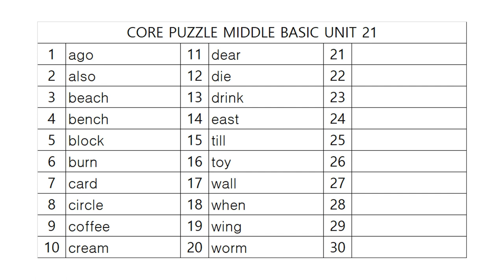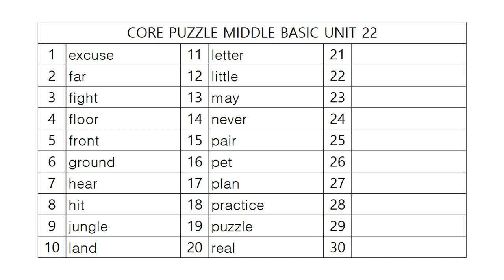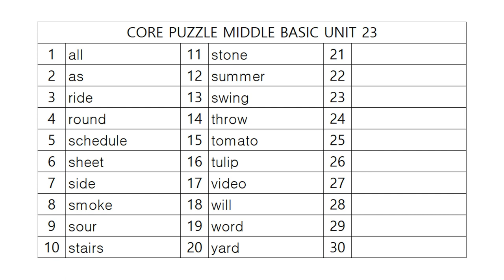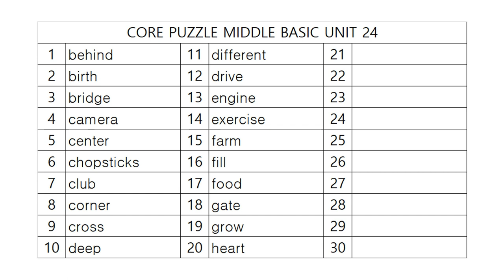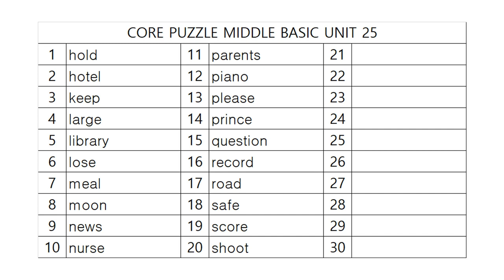코어퍼즐 중등기초 어휘테스트 5!